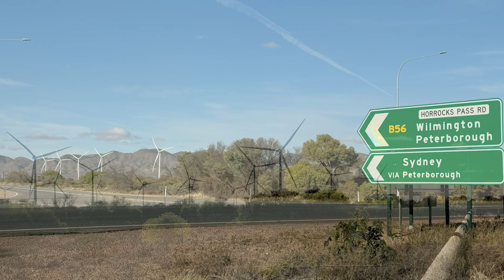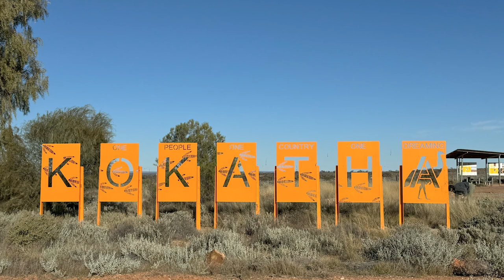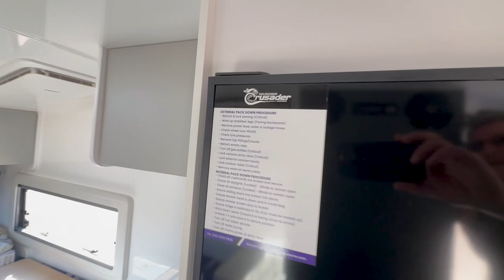Gils Solo Trip - Nothing as it seems. Perfect spot? 😳Perfect failure 😫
Gil Hits the Road - Gil is well on his way travelling from Adelaide to Coober Pedy, but not without making some choices that have lead to some unfortunate consequences. Setting up camp in the wrong spot & making a mistake that cause a timely cleanup along with repeated bad jokes makes for a week we won’t let him forget.

Information Links:-